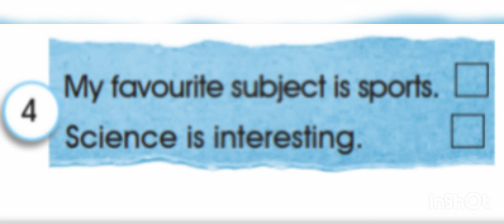الصف الرابع، سلسلة إيمار، كتاب الأنشطة، الوحدة 5، التمرين 4